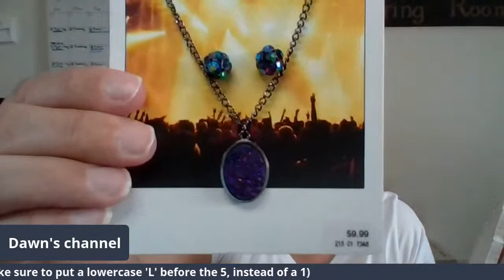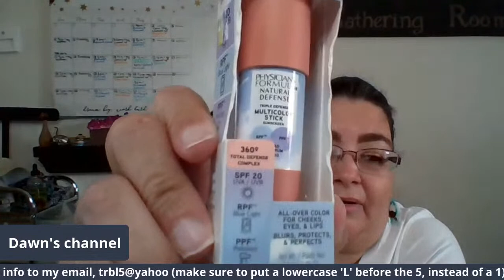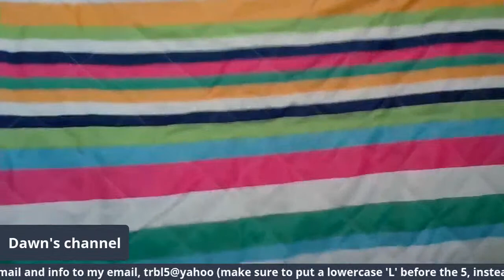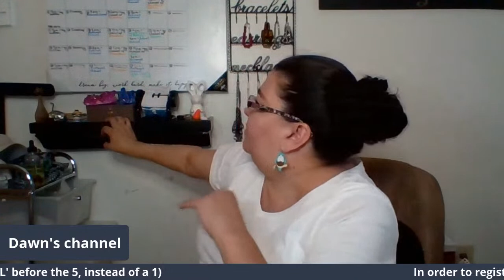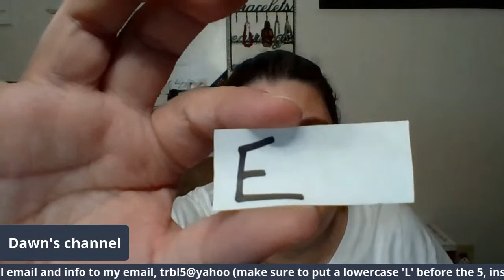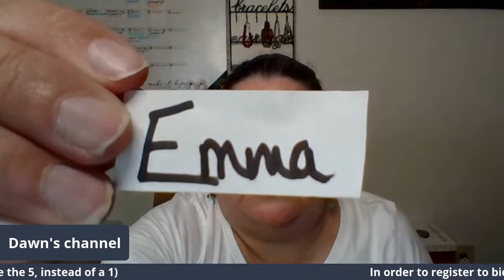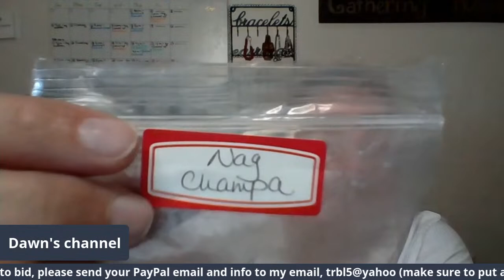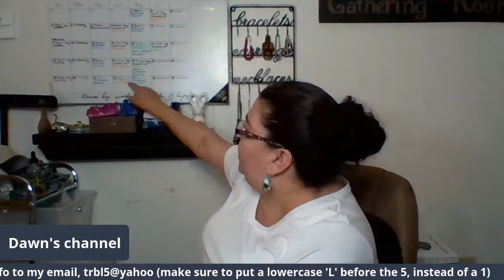Sunday Night Hustle!! Sterling Sale, HBA, and This N That